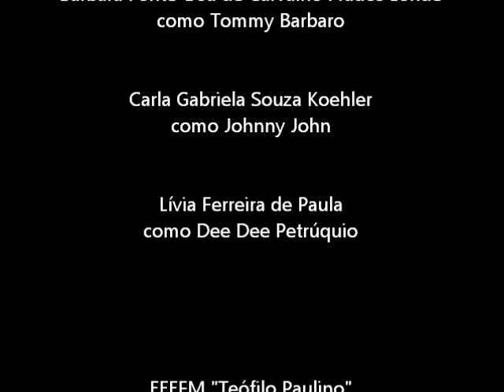Clipe - Yellow Submarine - The Beatles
Filmagens: Ana Luiza Henriques Coan e Aristotelina (Tia Telina)
Edição: Bárbara F-B C P Londe
Maquiagem: Livia Ferreira de Paula
Figurino: Carla Cabriela Souza Koehler
Elenco: todas nós.